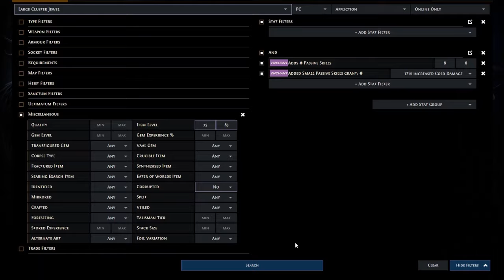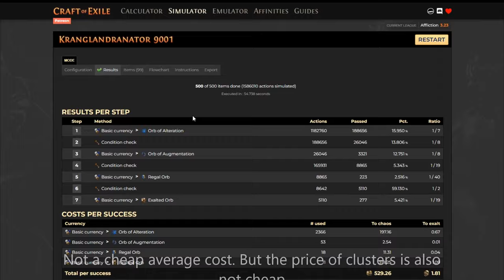[AutoCraft Strategy] PoE 3.23 Craft Large Cluster Cold Damage.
This is the last video of the year. I'm going to have a lot of holidays in the next month. My birthday, birthdays of friends and relatives. So I'm not sure if there will be new videos any time soon.

0:00 Disclaimer
0:03 Giveaway
0:24 Base
0:34 Simulator
1:54 Craft Setup
2:13 Price check
2:54 End